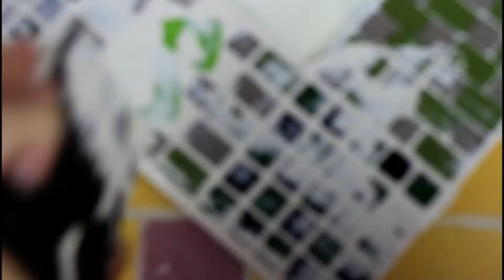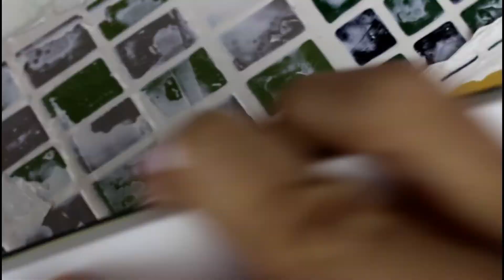DIY//ESPEJO DE LA CASA SLYTHERIN// HARRY POTTER// MOSAICO DE HARRY POTTER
DIY ESPEJO DE LA CASA SLYTHERIN. Harry Potter.

El vídeo de hoy es un DIY sobre la decoración de un espejo basado en la temática de la casa Slytherin, lo haremos con la técnica que se emplea para hacer mosaicos. Hoy te enseñaré cómo decorar un espejo inspirado el la casa Slytherin del colegio Hogwarts de magia y hechicería. Espero que os guste este vídeo y queráis formar parte de La Madriguera Friki!

MATERIALES

Un espejo de Ikea (26 x 26 cms)
Arcilla polimérica ( tres tonos de verde, dos tonos de gris y negro), para las teselas
Cola de carpintero
Tapajuntas
Barniz
Moldes ( cuadrado, rectangular)
Plantilla de la S de Slytherin
Esponja